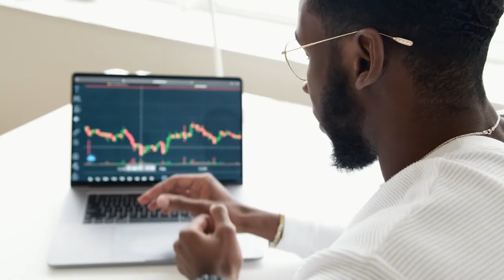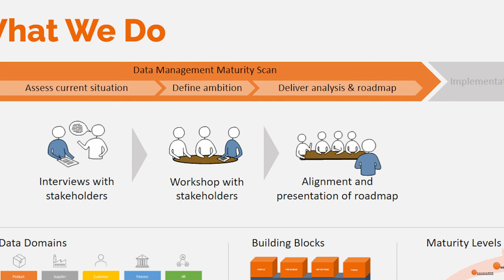Datamanagement in SAP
In this video Timothy emphasizes the importance of data management and why it is vital to your organization.

⏲️ Timestamps
00:00 - Hook
00:34 - Introduction
00:46 - Intro to data management
01:27 - What is data management?
02:34 - Starting up with data management
03:43 - Data management @ McCoy
04:49 - End

Interested in more information about data management and how it can help your company? Please read one of our data blogs like this one (NL): [Data management @ McCoy]

🧡 About Us
McCoy TV mission is to give practical insights into SAP and all of their products, both on a technical and business level. We offer quality SAP content-driven videos that are based on our expertise as SAP Consultants. On this channel, you can expect an explanation of SAP functionality combined with practical examples and demos.

💯 McCoy Expertise
» Intelligent Logistics
» S/4HANA
» HR Transformation
» McCoy UX Design
» Intelligent Planning

❓ Question
Have a question about Data management, SAP Products, or Anything Else? Post in the comments section of this video!